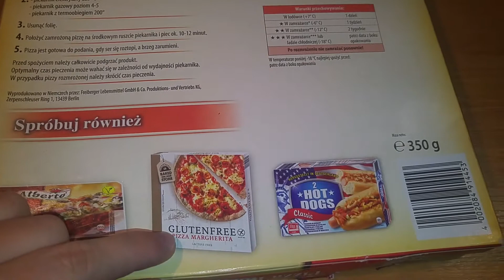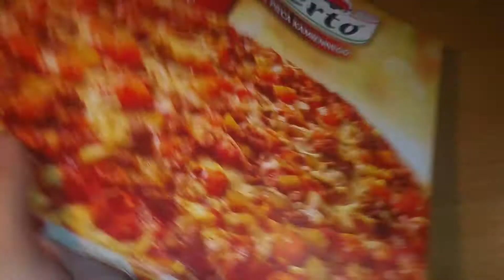Test Pizzy Alberto z Żabki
Jak się podobało subik, łapeczka, komentarz ;)
Donacje na rozwój kanału:
Zwykłe konto: 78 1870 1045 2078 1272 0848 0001